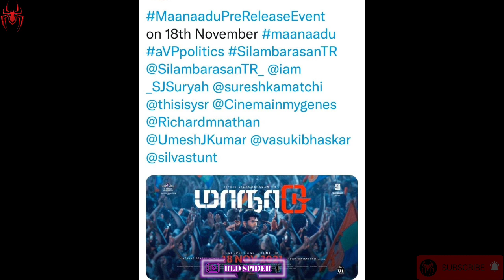Maanaadu Movie Updates | Maanadu Second Trailer And Songs Update | Simbu | Red Spider Sakthi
CHANNEL DESCRIPTION